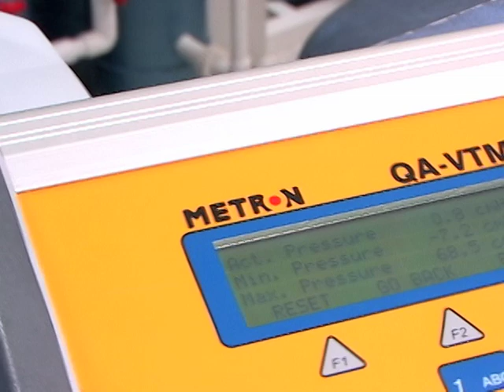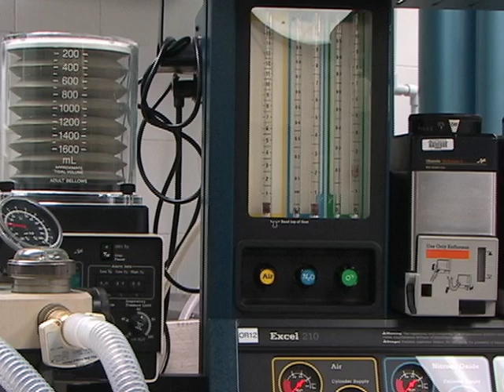CULTURA - PROYECTO BIOMEDICA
Proyecto Biomédica

Este programa quiere mostrar un proyecto que realizan los estudiantes de Guía Biomédica, el grupo estudiantil de la UAO de la carrera Biomédica, con el fin de hacer un puente de comunicación entre los estudiantes que producen proyectos interesantes como éste y los profesionales de la salud, quienes se verían beneficiados por los resultados de las investigaciones e invenciones de estos estudiantes.

Un programa hecho por UNIVERSITARIOS para UNIVERSITARIOS.

Cultura es un producto de la Agencia GESCOM (grupo estudiantil de comunicación social) en alianza con el Canal 4 de la Universidad Autónoma de Occidente.